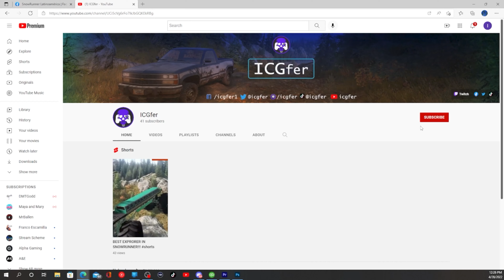ALASKAN TRUCK SIMULATOR / DEMO / REVIEW/ PRIMERA IMPRESSION!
Aqui les dejo mi primera impression del alaskan truck simulator el demo. Espero y les guste!!

Directos todos los Martes y Jueves alas 9:00 PM